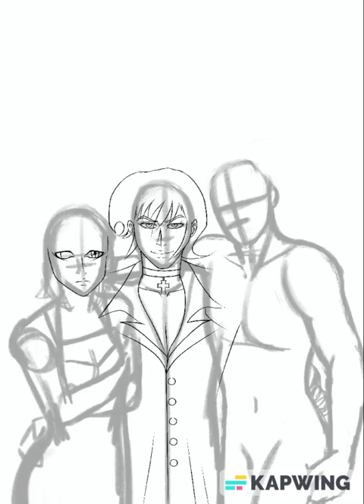Watching humanity burn together speed paint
The music is Amon The Apocalypse of Devilman Unreleased OST - (Piano Melody) Looped and Extended (HQ) and can found
The Amon The Apocalypse of Devilman OST was produced by Takeshi Kobayashi and Tatsuya Kokufu (aka. MANGAHEAD)

Well, I've made another devilman fanart speed paint just before the end of the year! :D So I had this idea for a picture in my brain for a long while of an AU where Ryo/Satan manages to convince Akira and Miki to join him and watch with him as humanity destroy themselves, Akira and Miki agrees to join Ryo/Satan because they remember how in all the time loops Miki dies to the mob and humanity turning on each other without a second thought and they are done™️with humanity's bs. However that doesn't mean they aren't conflicted in their decision... Also if you look closerly at Miki's eyes you can see that Ryo/Satan had Miki and Zennon merged together, knowing that Miki's will was strong enough to overcome his once second-in-command and thus granting her the chance to survive when the earth returns to the demons.